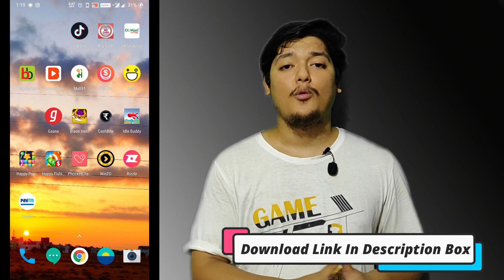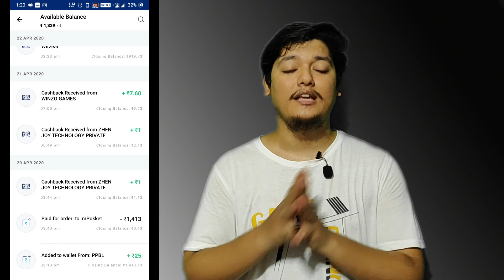Top 5 Paytm Earning App In 2020 With Payment Proof | New Earning Game App | Withdrawal And Redeem 🎁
​ @Techie Home

In this video, we are talking about the Top 5 Paytm Earning App. There are so many apps from earning like Big cash, Winzo gold app, Cashzine app, Minijoy lite &  Mall91.

Use Refer Code: YOY6A9F4

 Invitation Code: MQMML77

4:  Hey! input my invitation code:
   4690294, you get 8000 coins instantly! Click below link to download it Free:

    Refer Code: M5D4YVF
I know you have so many questions like these:

Paytm se paise kaise kamaye
minijoy payment proof
cashzine payment proof
Winzo Gold app payment proof
Paytm earning app 2020 today
Paytm earning app with proof 2020
Paytm earning app unlimited trick
latest earning app 2020
Mall91 Payment proof
latest earning game app 2020
latest earning application
top 5 paytm money earning app
5 paytm cash earning apps
latest earning app paytm